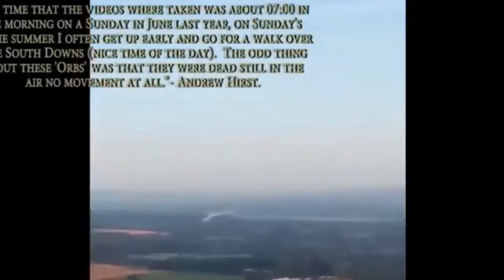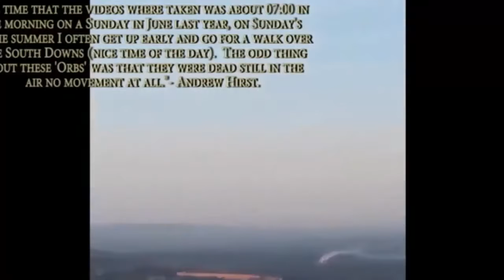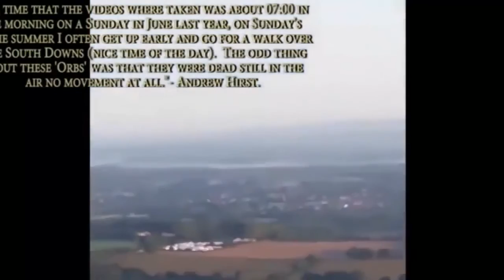TOP UFO SIGHTINGS U.K | Best UFO Sightings Ever Filmed in the UK HD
From the 2017 Pentagon released UFO, to one of the most sought-after Unidentified Flying Objects videos in the UK. Here are five UFO videos that even a sceptic may find hard to debunk..